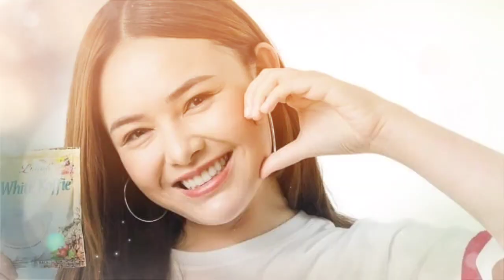Kabar Terbaru Rafi Ahmad Gait Amanda Manopo Untuk Syuting Fllem Baru